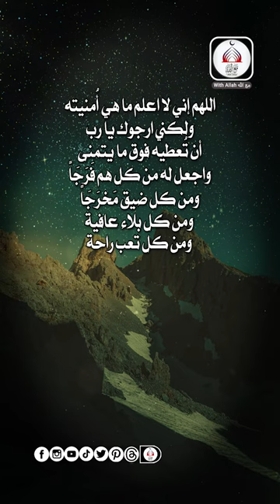اللهم إني استودعتك هذا الشخص الذي فتح المقطع الان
اللهم إني استودعتك هذا الشخص، الذي فتح المقطع الان، اللهم اجعل وقته كله انشراح، ومُنَّ عليه بمفاتيح السعادة، واملأ قلبه بالأفراح، اللهم أّدِمْ عليه نعمة الصحة والعافية، وراحة البال والصلاح، اللهم ابعد عنه مواجع الدنيا، وارزقه التوفيق في حياته لكل خير، اللهم إني لا اعلم ما هي أُمنيته، ولكني ارجوك يا رب، أن تُعطيه فوق ما يتمنى، واجعل له من كل هم فَرَجَاً، ومن كل ضيق مَخْرَجَاً، ومن كل بلاء عافية، ومن كل تعب راحة، وبعد كل ضعف قوة، وبعد كل حزن فَرَحْ، وبعد كل صبر بشرى، اللهم ارزقه رضاك وحبك، وسترك وعفوك وتوفيقك، يا ارحم الراحمين، يا أكرم الأكرمين، يا رَبَّ العالمين.

دعاء الى شخص هو عبارة عن كلمات تقولها لطلب الخير أو الشفاء أو الرحمة أو الهداية أو غيرها من الأمور الجيدة لشخص ما. يمكنك قول دعاء الى شخص باللغة التي تفضلها أو باللغة العربية التي هي لغة القرآن الكريم. بعض الأدعية الشائعة التي يمكنك قولها لشخص هي:

- اللهم اشفه شفاء لا يغادر سقما
- اللهم ارحمه واغفر له واجعل قبره روضة من رياض الجنة
- اللهم اهده ويسر له أمره وفرج عنه كربته
- اللهم اكفه ما أهمه وما لا يحمله
- اللهم اجعله من عبادك الصالحين والمخلصين